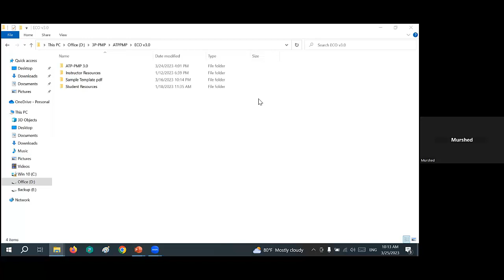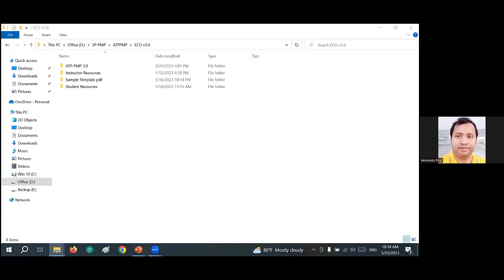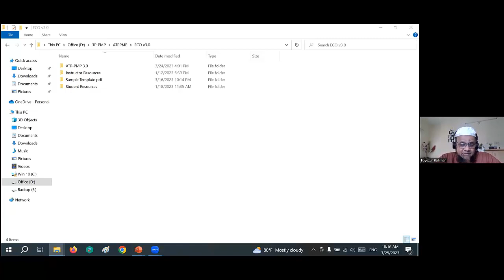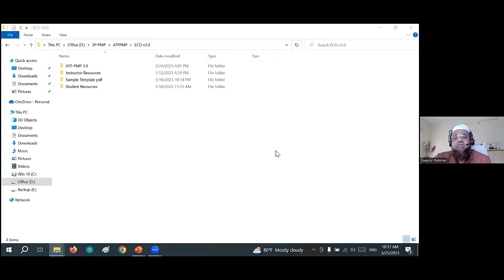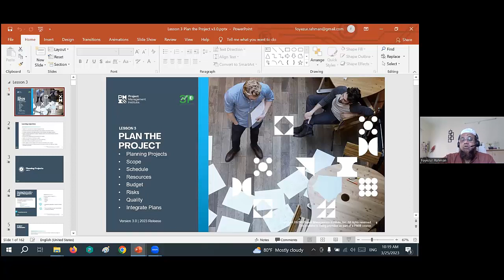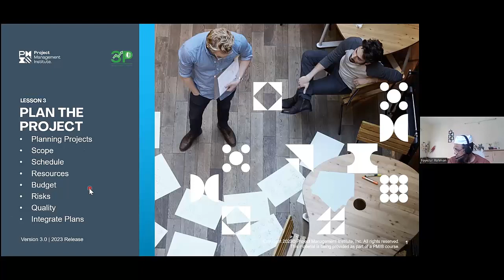Foyezur's crack: PMP VILT Sample Class in Bangla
Short discussion on Servant Leader, Self-Organizing Team and Briefing on L-3